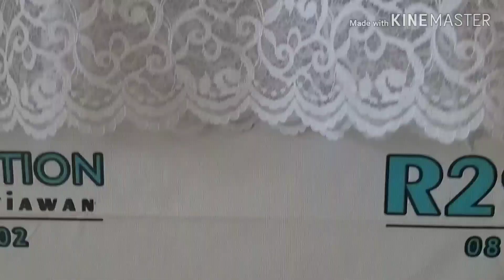Di tempat kecil ini yudi setiawan channel menciptakan karya2 nya.